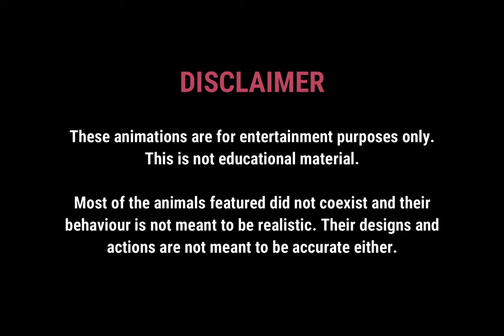Battle League: 1-2 (Barsboldia vs Eotriceratops)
Next battle coming soon...

Eotriceratops and Barsboldia made by me, based on Cisiopurple's Deviantart designs.
Psittacosaurus was made public by a youtuber that does not exist anymore (I don't know who they were)